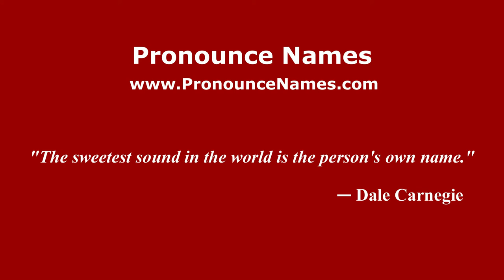How to pronounce Davide Giazzon (Italian/Italy) - PronounceNames.com